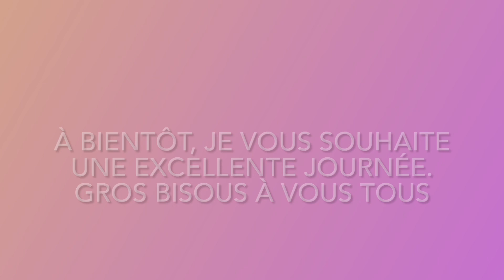Calendrier N*12 trop mimi 😍